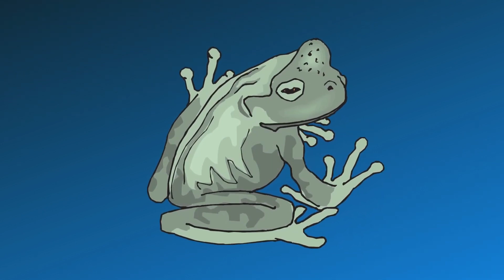żabki 🐸 żaby zdjęcia obrazki wyciszenie dla dzieci | dobranocka dla najmłodszych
Daj sobie odpoczynek.
Ułatw sobie bycie Rodzicem- weź co z Tobą rezonuje i ubogacaj Twoich najbliższych.